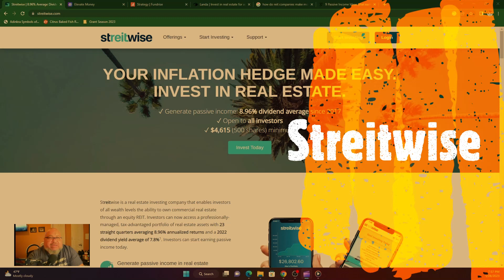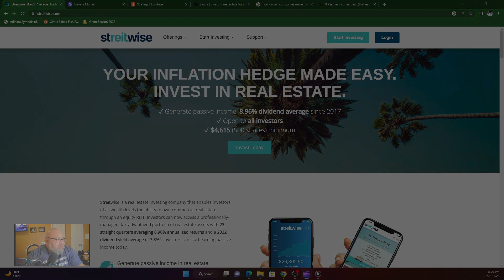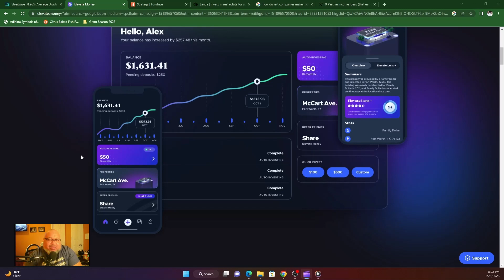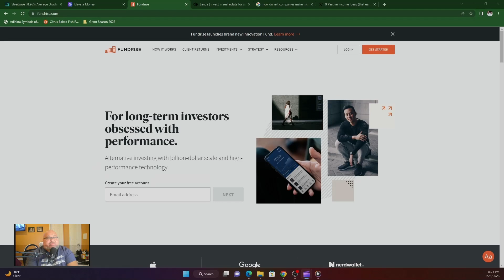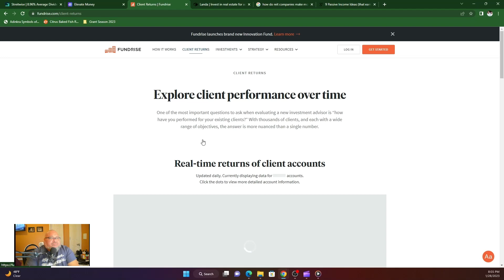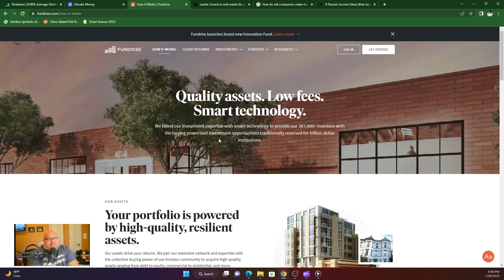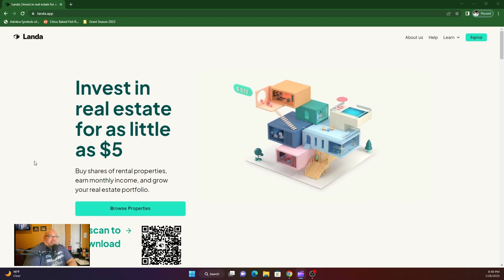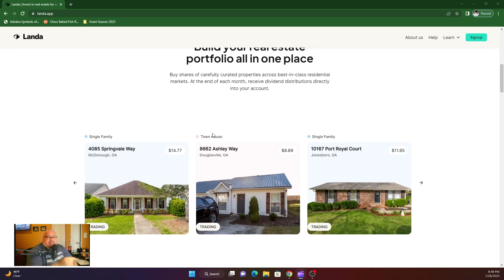top 4 REIT apps and earn Passive income!!!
How to earn passive income and build a real estate portfolio one share at a time and without the hassle of dealing with tenants, maintenance and worry